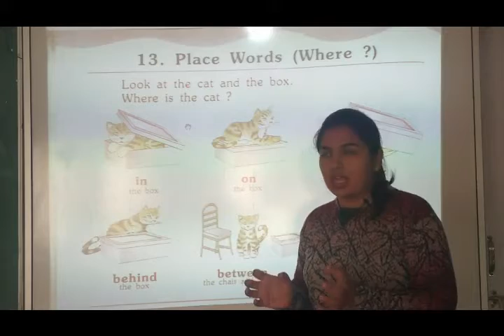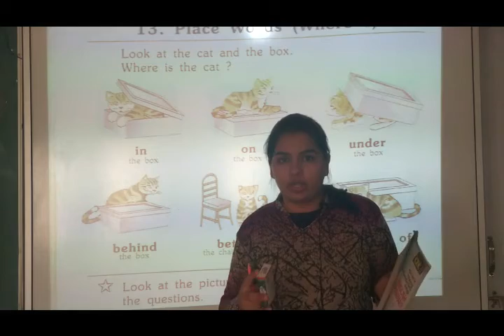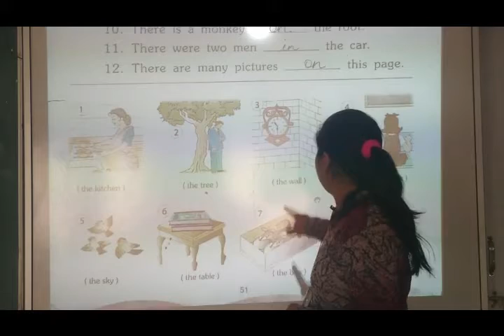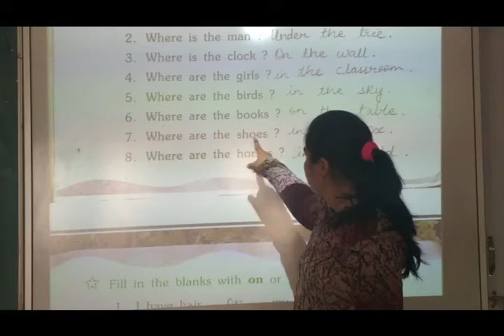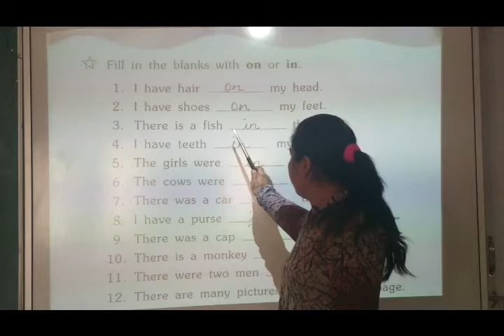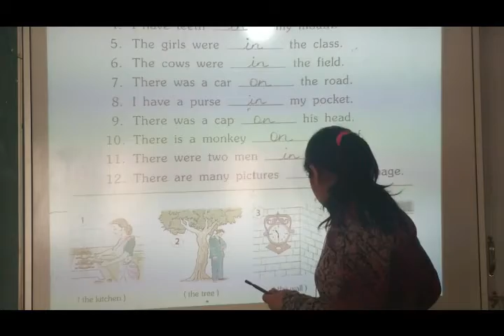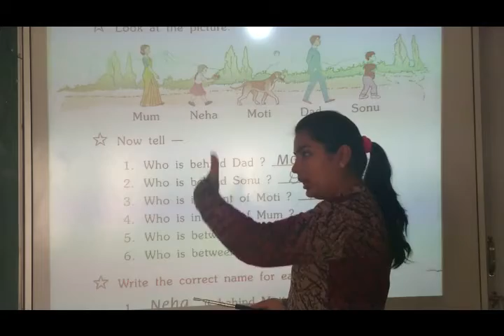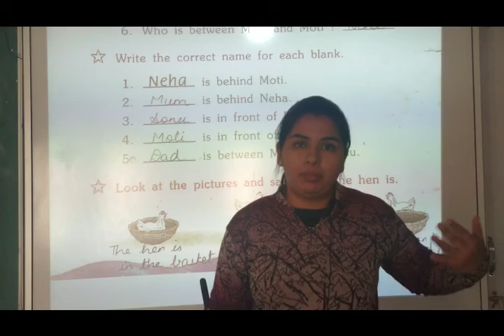NCERT | CLASS I | English II | Lesson 13 |Place Words Where ?